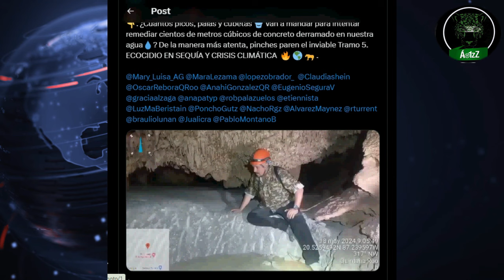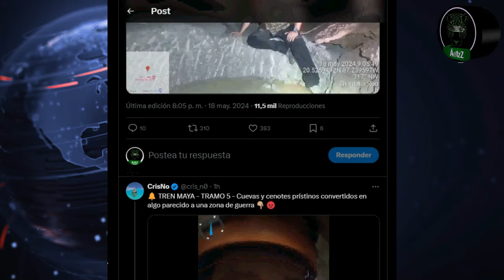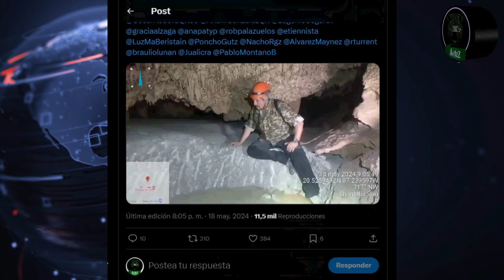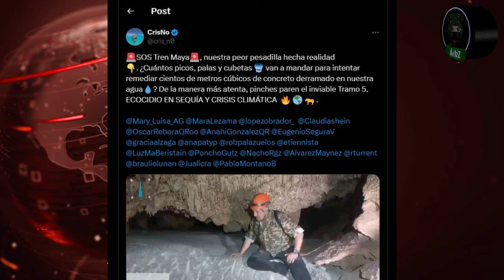Biólogo explica cambio conductual de animales por la ruta del mal llamado 'Tren Maya'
El mal llamado 'Tren Maya' no solamente ha alterado la selva de la Península de Yucatán, sino que ha afectado la conducta de animales que viven en ella. Ya ni decir del daño ambiental que han provocado al acuífero, a las cuevas y cenotes. El biólogo Roberto Rojo explica todo el daño que han hecho por este capricho que desde Estados Unidos le ordenaron a López.